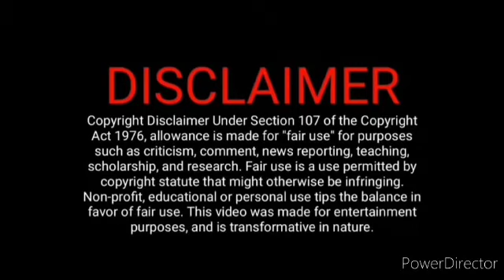இது பொம்மி இல்லை கண்டு பிடித்த சித்தார்த்